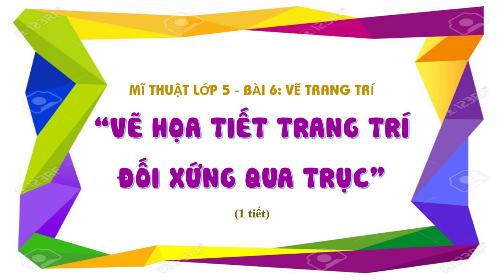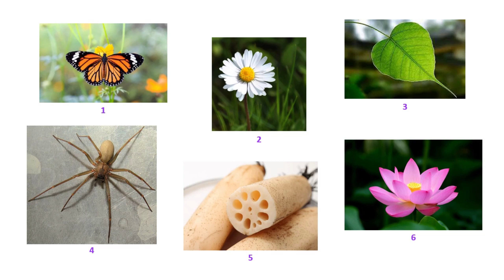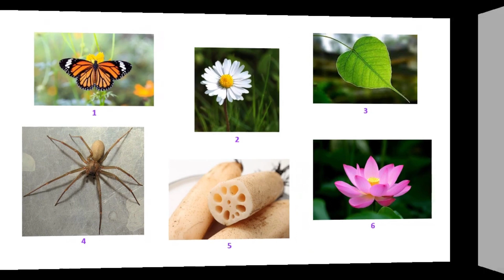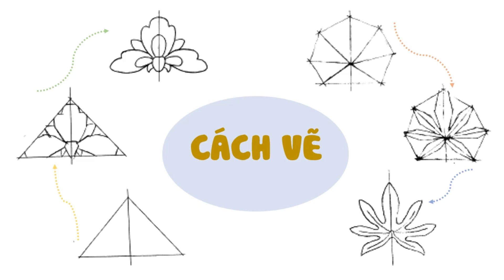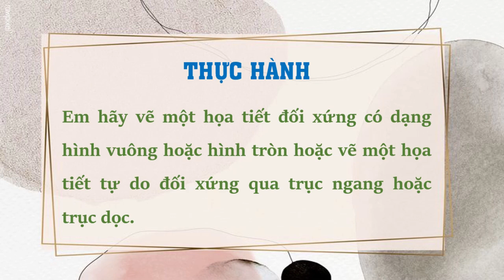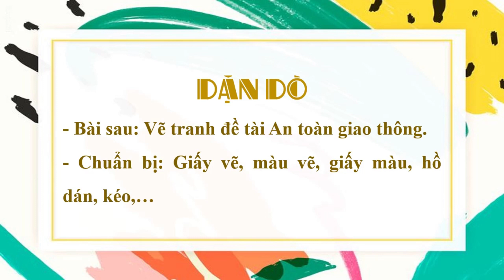Mĩ thuật lớp 5 - Bài 6: Vẽ họa tiết đối xứng qua trục (1 tiết)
Truy cập kênh để xem nhiều video về bài giảng video mĩ thuật lớp 1-5, các video hướng dẫn phục vụ soạn bải giảng powerpoint môn mĩ thuật.